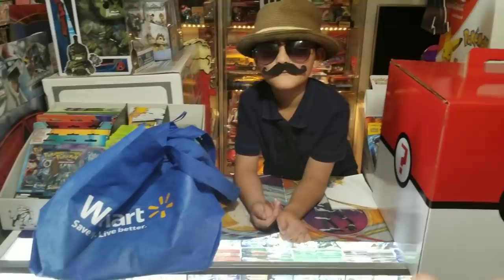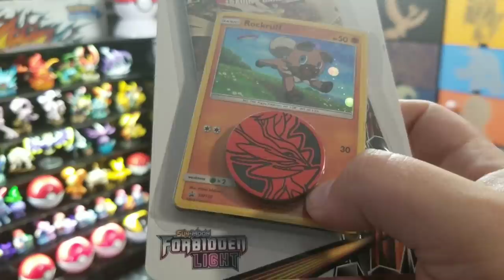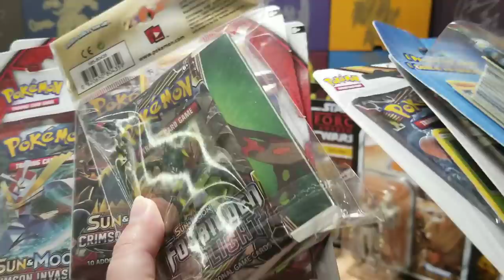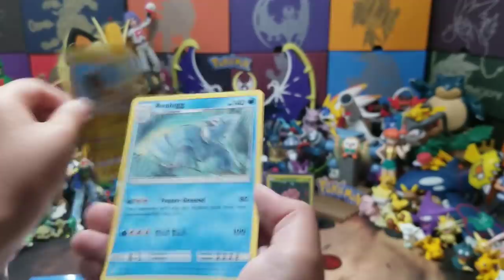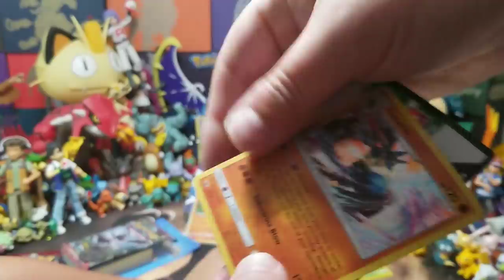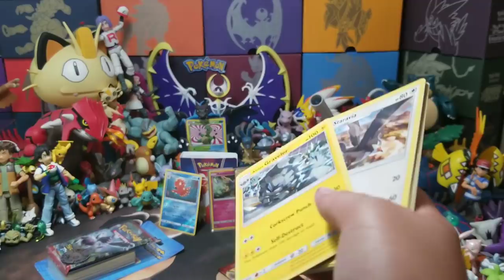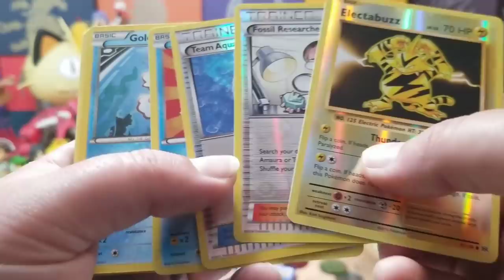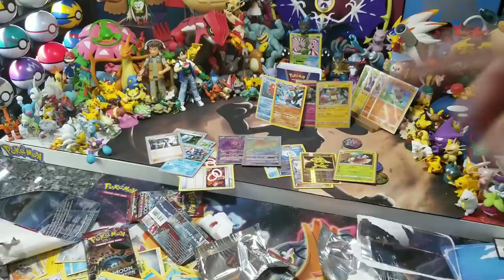BIGGEST MYSTERY BOX VS. SHADIEST WALMART BAG!! What's Inside?! MBM #17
Today is unlike any other Monday! Its the Mystery Box Vs Carl's Shady Walmart Bag!! Which one will we decide to open today and which one will be filled with the best exciting stuff!! It could be anything from cards to toys!

Want to send us mail to open on the channel or Facebook?!